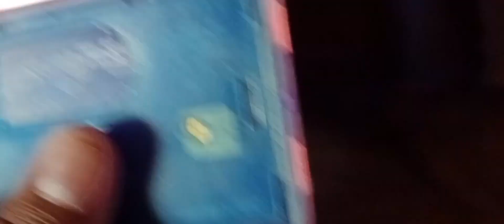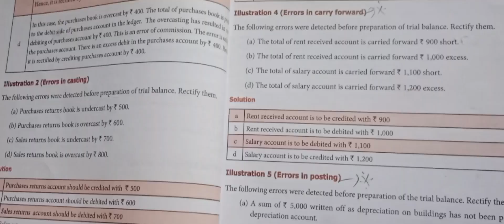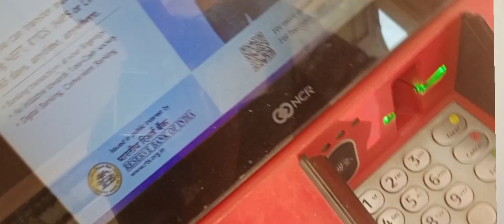how to your find ambition | bio maths | computer maths | commerce | group selection after 10th